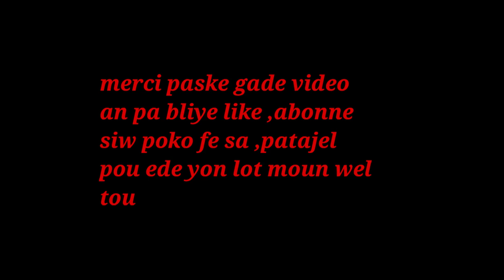MEN SAW DWE KONNEN LEW GEN MARI NAN KAY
klike sou link sa pouw we pati 1 an MEN SAW DWE KONNEN LEW GEN MARI NAN KAY